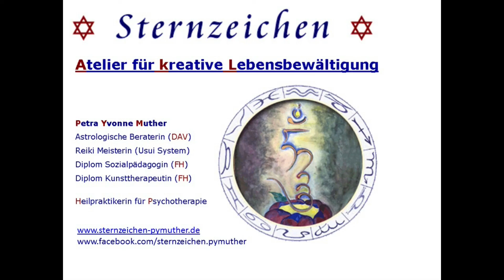UN truecrime - Kapitel 14 - Fröhliche Weihnachten - Ein Hamburger geht in die Luft...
Der Hamburger Komissar fliegt - mit Hund -  ins Schwabendländle. Dafür muss er sich sehr durchsetzten und ihm spielt der Zufall in die Hand... Hat sein Kollege im Süden einen ähnlichen Verdacht...?

- Video 1 Ärzte

8.) Astrologie - Eigentlich 9 tes Video
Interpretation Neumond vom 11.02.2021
13.) Bereich 3 Kunst und Kunsthandwerk:
20.) Der Vollmond im April 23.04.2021 und 03:32